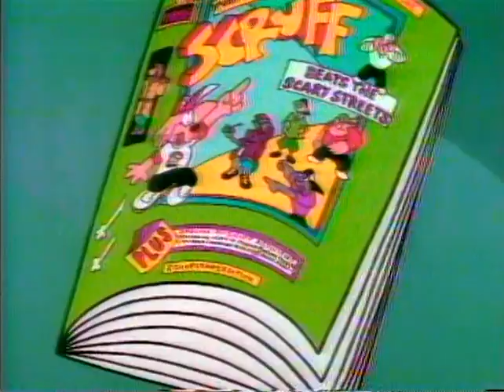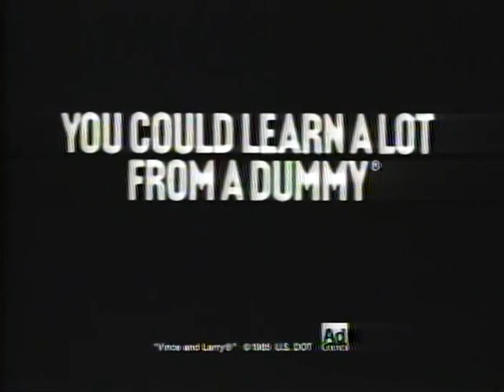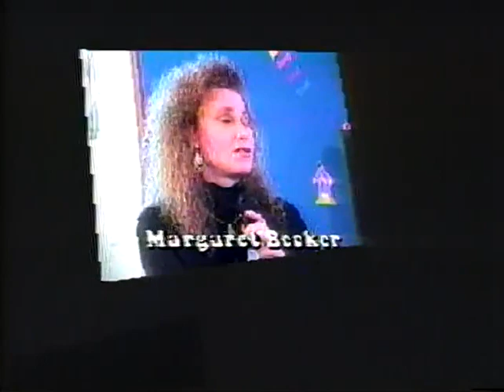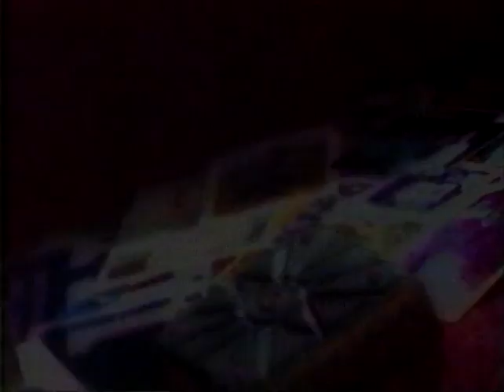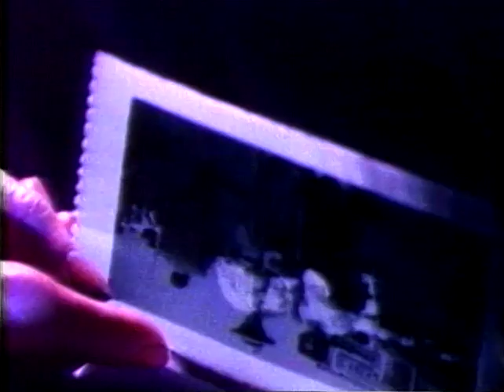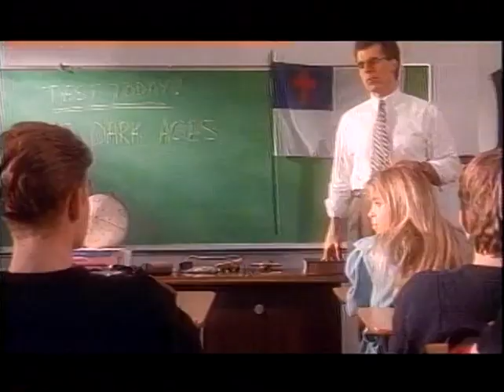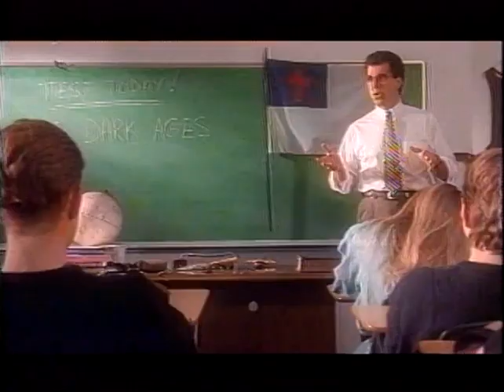143 Clay Crosse 1994